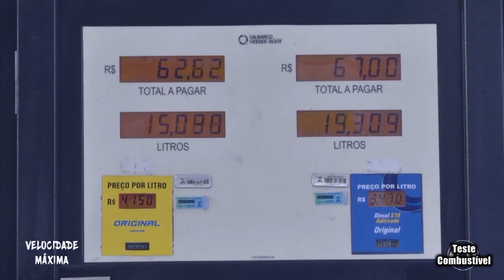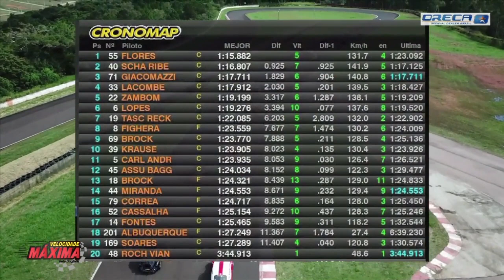VELOCIDADE MÁXIMA 890 - ANO 2019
VELOCIDADE MÁXIMA ETAPA COPA TRUCK EM LONDRINA
TESTE COMBUSTÍVEL
RALI JALAPÃO
COPA CLASSIC E COPA FUSCA TARUMÃ